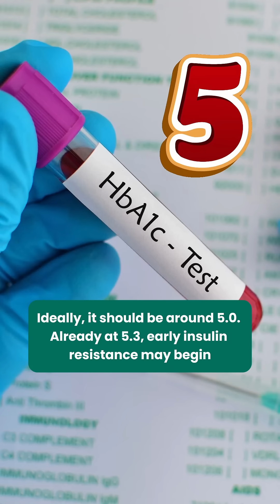How to Recognize Prediabetes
Fatigue and sugar cravings can be early red flags for insulin resistance. A single glucose reading can mislead—HbA1c reflects your average over 2–3 months. Clinicians commonly use ADA ranges: below 5.7% = normal, 5.7 to 6.4% = prediabetes. Check with your doctor and repeat labs on schedule.

Always consult your healthcare provider before making changes to lifestyle, diet, or supplements. Dr. Marina Vyso is not responsible for decisions or outcomes based on this content.